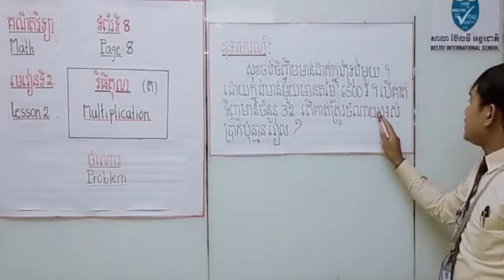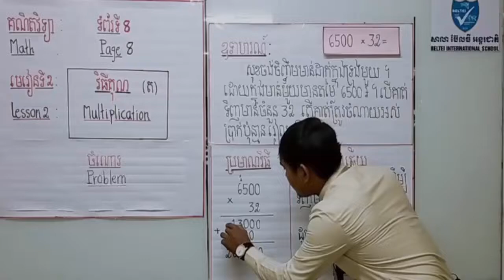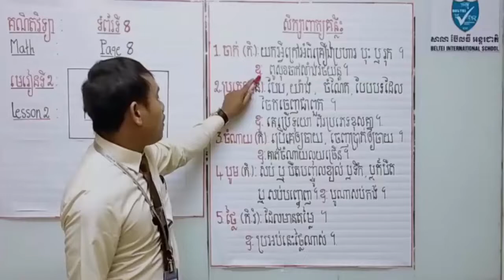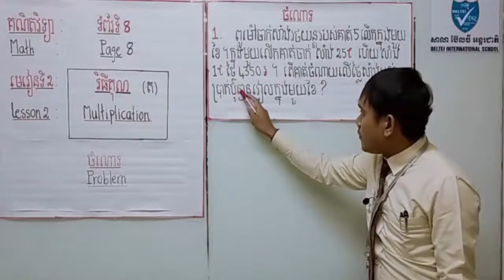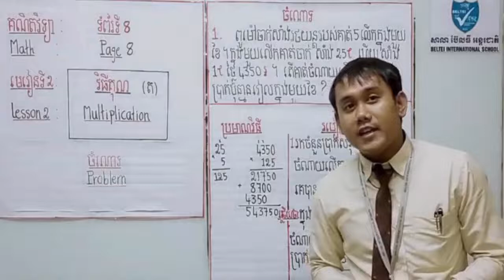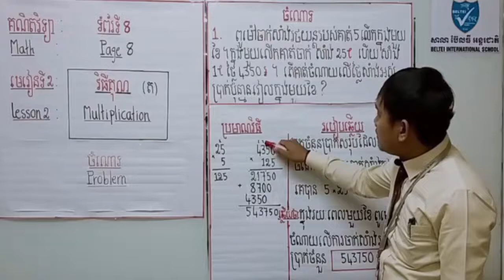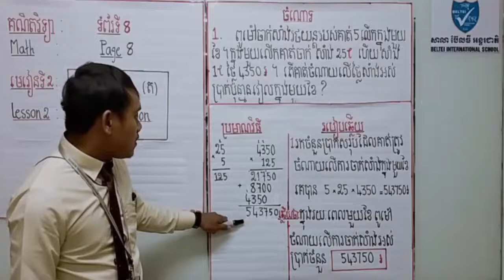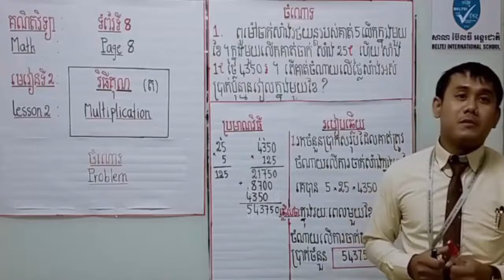រៀនដោះស្រាយចំណោទ​ Learn to solve problem